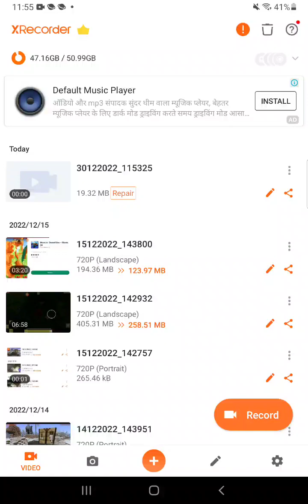January 21, 2023